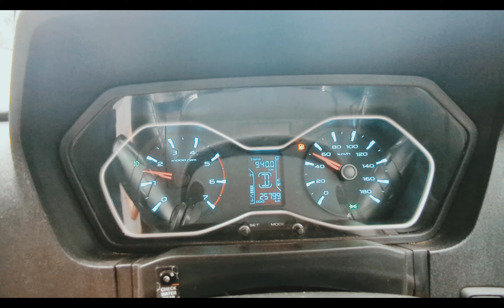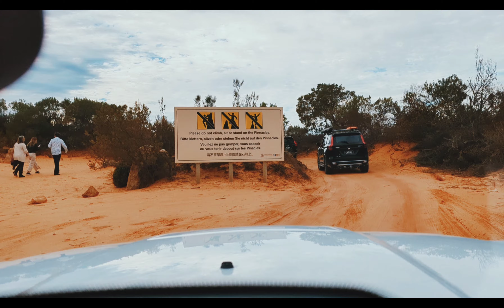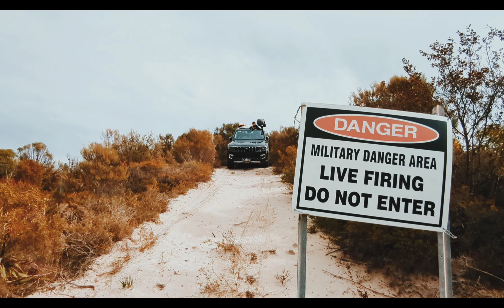Mahindra Adventures in Oz: A Family Journey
G'day, it's Jonesy here!

Winter is finally behind us, and we’re buzzing with excitement as the weather starts to warm up. We’re ready to get out and about, and what better way to kick off the season than by sharing our latest adventure with you?

In our new YouTube video, we’re giving you a glimpse into what it’s like to experience a Mahindra Adventure here in Australia. Over the last couple of years, my family and I have been exploring the great outdoors in our trusty Mahindra Pikup. We've had some amazing journeys, and this time, we wanted to take it a step further by meeting the team and the face of Mahindra here in WA.

So far, it’s been an absolute blast. There’s something special about connecting with like-minded folks who share a love for nature and the open road. Whether you're a seasoned adventurer or just looking for some inspiration to get out there, we hope you enjoy the video as much as we enjoyed making it.
Here's to more adventures!

If you love your Mahindra 4x4 come be a part of our growing Facebook Group of Mahindra enthusiast